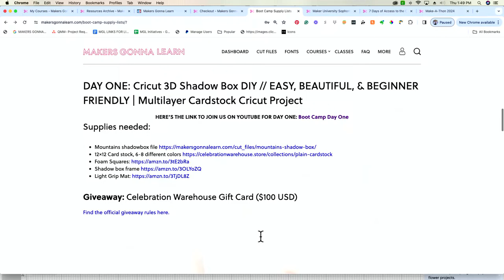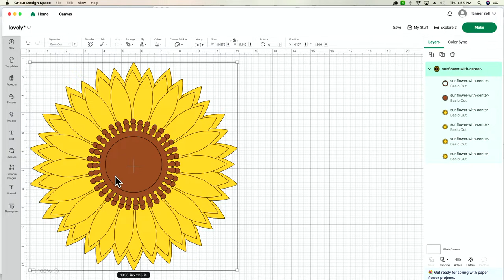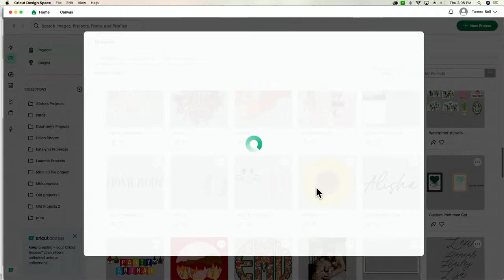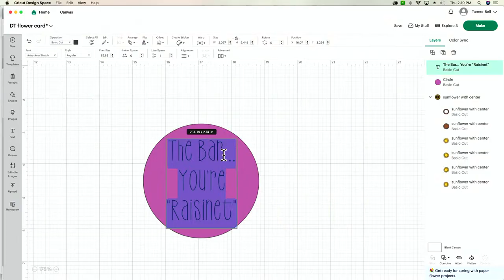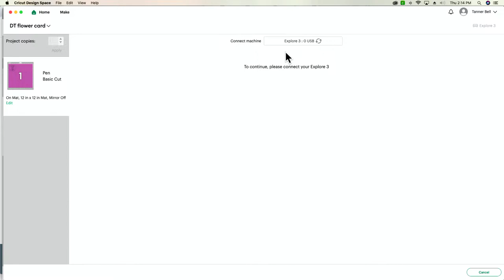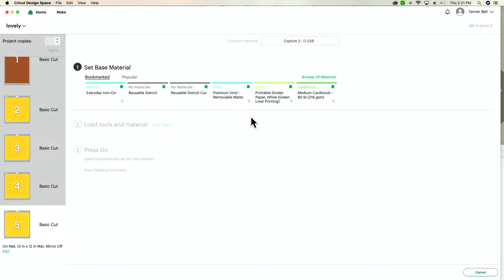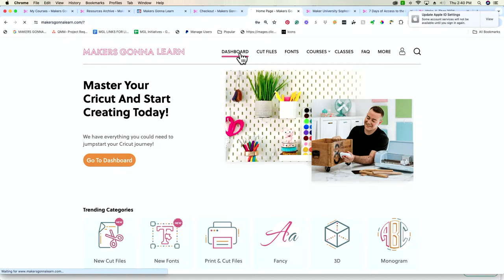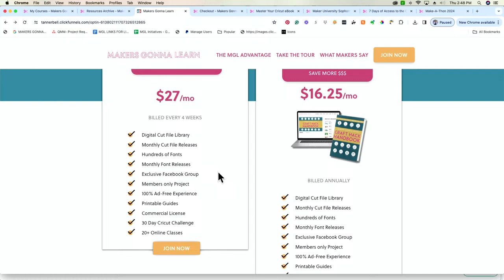🌻Dollar Tree DIY Shaker Card | Turn TRASH INTO TREASURE!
60 SPOTS LEFT! 😍 Save $75 off the yearly membership + CRAFT HACK HANDBOOK COURSE!! Use code "75OFF".

🤩🤩MAKE-A-THON Ticket ? YES PLEASE! HURRY!

💖💖 Everything you need to level up your Cricut game!